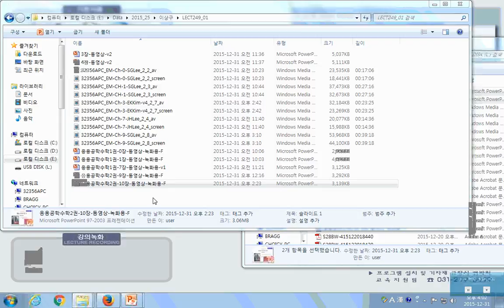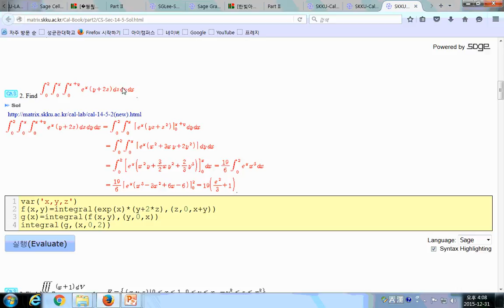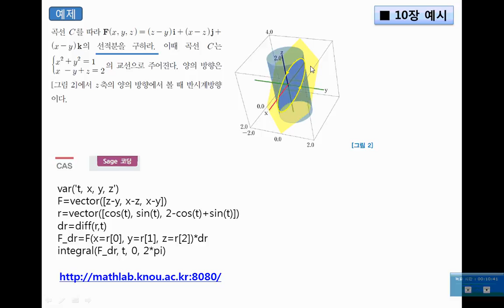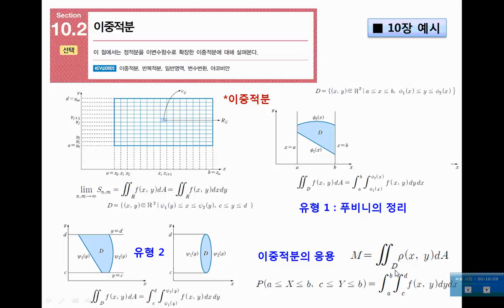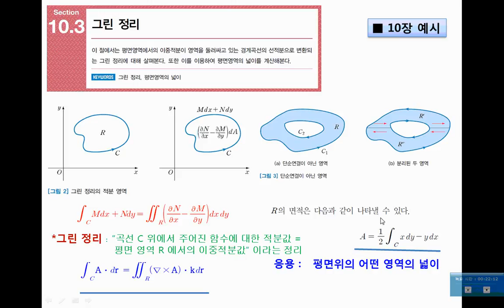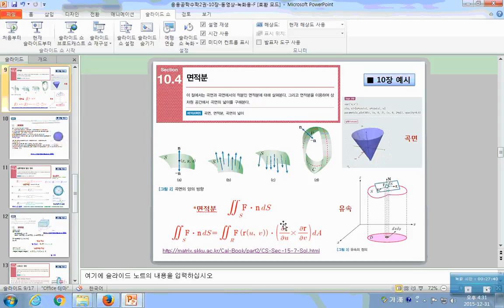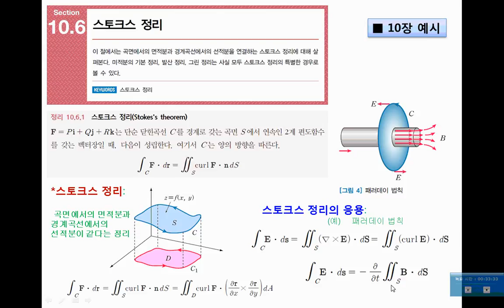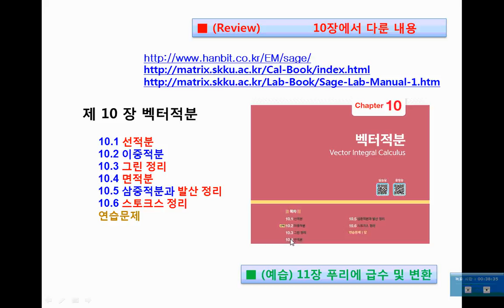공학수학 with Sage EM CH 10 SGLee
공학수학 with Sage